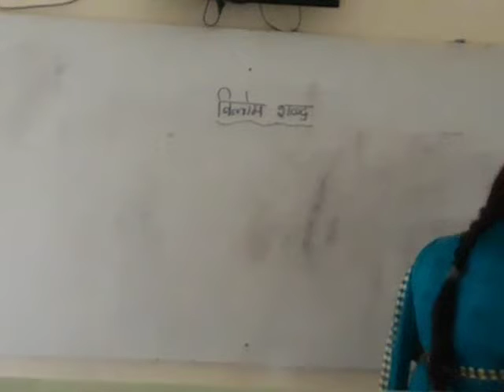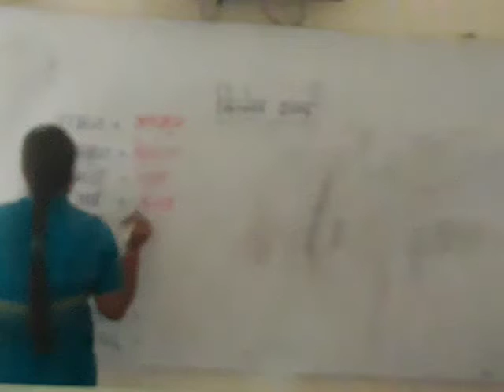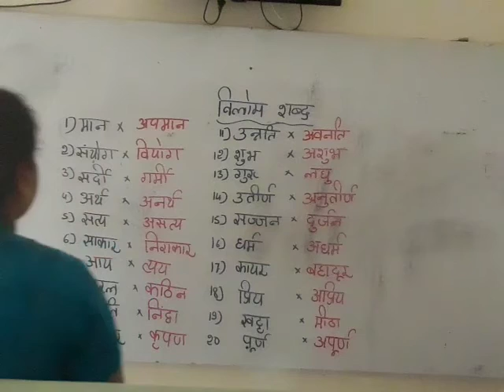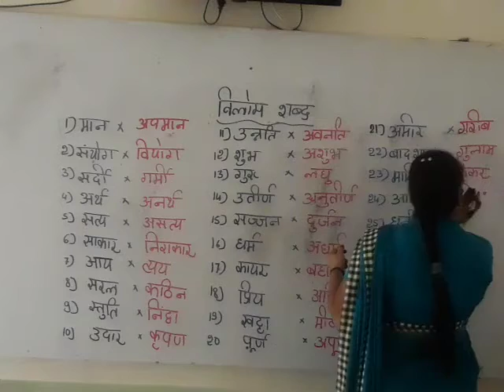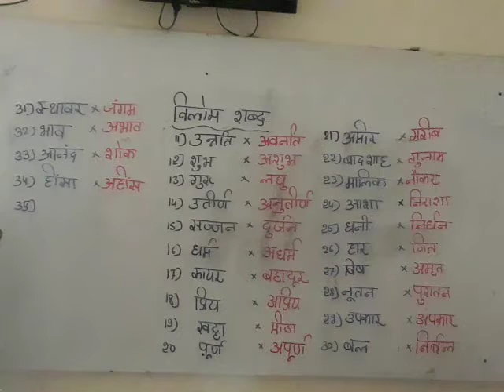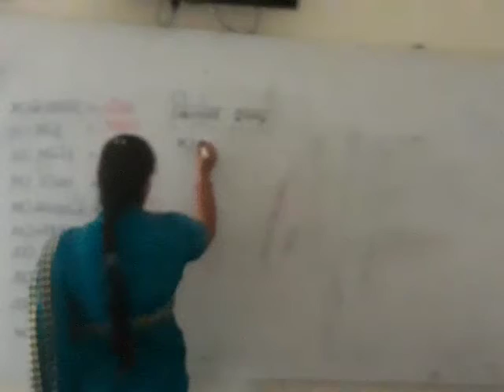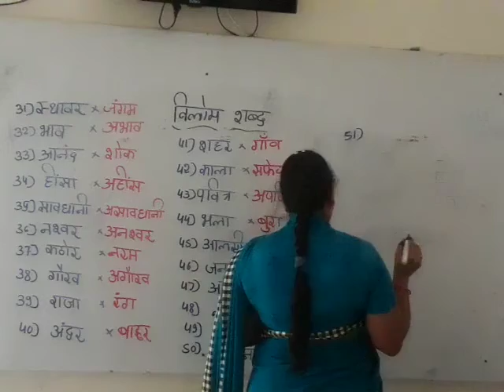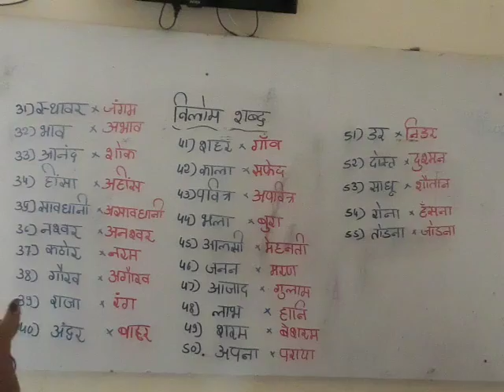STATE 6, 7th EM & KM HINDI Grammar Vilom Shabda Day 18 By Pathan Mam